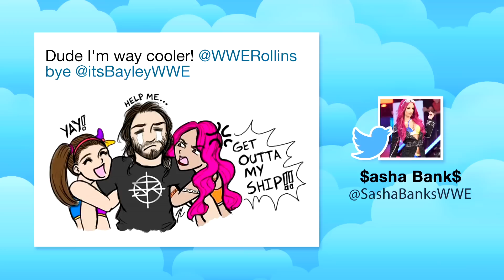Warum kämpfen Sasha und Bayley um die Gunst von Seth Rollins?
Auf dem offiziellen WWE Youtube Kanal findet Ihr alle Show-Clips und Exclusives! Seht Euch Videos Eurer Lieblings-Superstars an, Interviews der Show sowie unsere Originals wie Top 10, Game Night, Superstar Ink und vieles mehr!

Bayley und Sasha Banks haben im Ring einige unvergessliche Schlachten gegeneinander bestritten, doch hinter den Kulissen rangeln sie momentan um die Gunst von Seth Rollins. Welchen der beiden Superstars bezeichnet der Architekt als seine beste Freundin? Cathy Kelley beleuchtet das Gefecht auf Social Media.

WWE kommt im November zurück nach Deutschland und Österreich! Sichere dir jetzt dein Ticket ▸

WWE Network in Deutschland, Österreich und in der Schweiz – melde dich zum gratis Probemonat an ▸